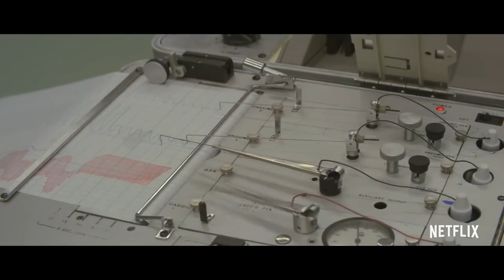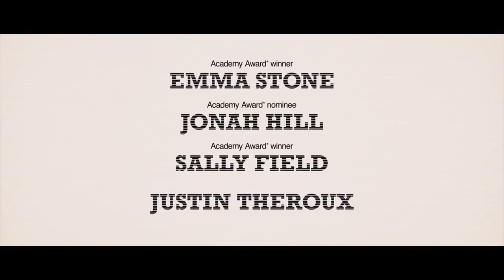MANIAC Official Trailer#2 2018 Emma Stone Netflix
MANIAC Trailer#2 Official Movie HD in theatre 21 September 2018.